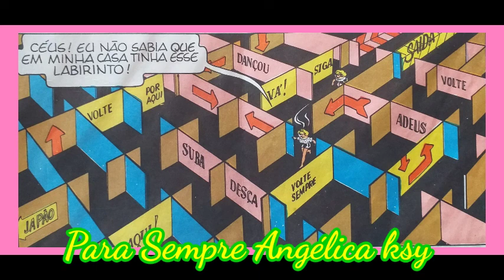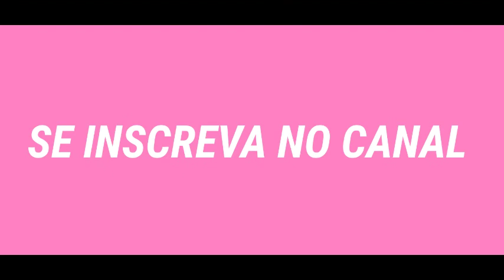PASSATEMPO DA ANGÉLICA - 1989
Angélica teve várias revistas Passatempo ao logo da sua carreira. Essa é uma parte do passatempo da Angélica de 1989.